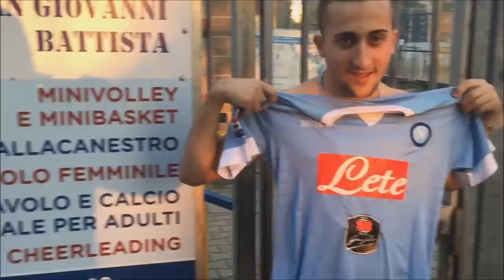𝗨𝗥𝗖𝗜𝗢doublehead • Io Ghoulam | Official Video Song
Ringrazio tutti per il supporto, ecco la canzone più personale che ho mai scritto dove racconto la mia infanzia sui campi da calcio, dove non gioca mai chi si impegna ma sempre e solo il "più bravo" che salta gli allenamenti. Un inno per tutti a non mollare mai nonostante certi allenatori...

► 𝗔𝗦𝗖𝗢𝗟𝗧𝗔 Urcio su
𝗔𝗺𝗮𝘇𝗼𝗻 𝗠𝘂𝘀𝗶𝗰

► 𝗟𝗬𝗥𝗜𝗖𝗦 Song

► 𝗩𝗜𝗗𝗘𝗢 Chapters
     00:00 - 𝗜𝗢 𝗚𝗛𝗢𝗨𝗟𝗔𝗠 | Intro
     00:02 - 𝗜𝗢 𝗚𝗛𝗢𝗨𝗟𝗔𝗠 | Official Video Song
     02:46 - 𝗜𝗢 𝗚𝗛𝗢𝗨𝗟𝗔𝗠 | Outro